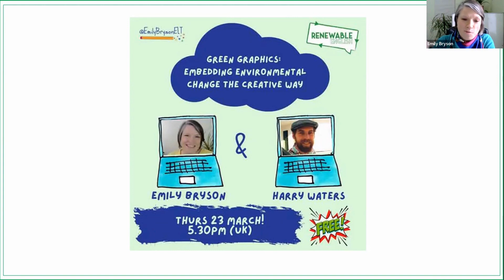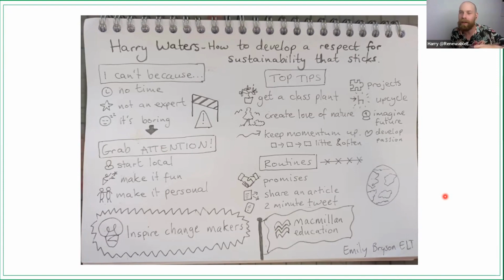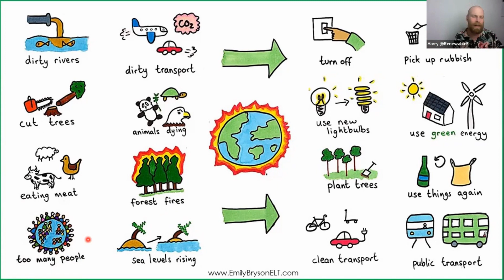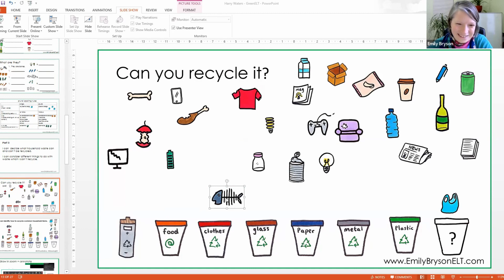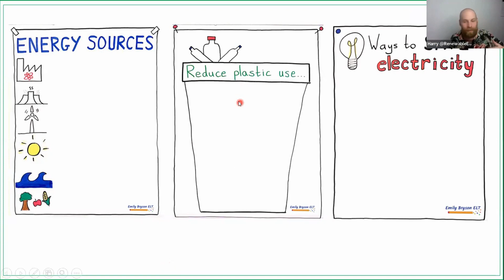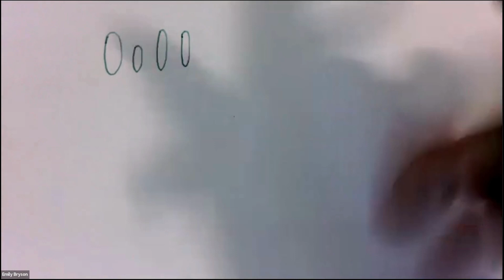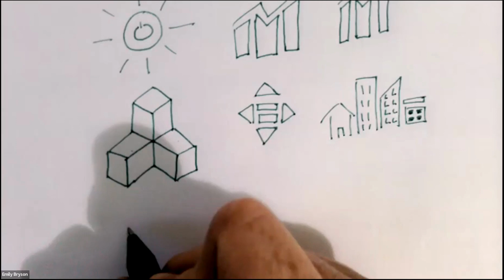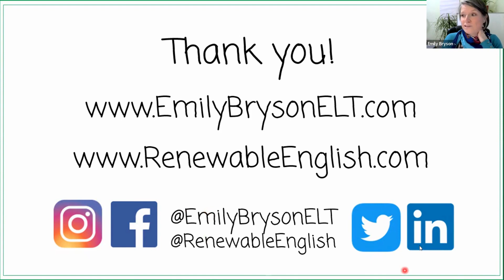Harry Waters and Emily Bryson Green Graphics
The King of Renewable English, Harry Waters, and the doodling Queen of ELT, Emily Bryson, get their green pens out to share creative ideas for greening the English language classroom.

In this session, Harry shares his infinite facts and knowledge on recycling, renewables, climate change and all things environmental.

Emily Bryson explores ways she's used graphic facilitation techniques to teach green themed topics with her learners. For example, sketchnotes, visual templates, graphic organisers and other visual tools.

She also draws the UN sustainable development goals. (about 60 mins in).